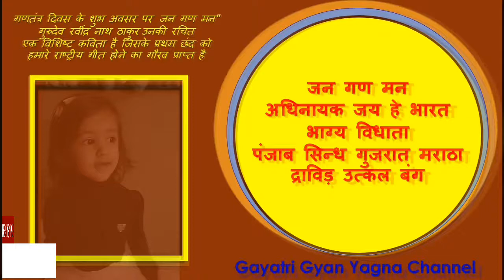जन गण मन हमारे राष्ट्रीय गीत : Sanvi Mitankumar Mandaviya, Baroda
गणतंत्र दिवस के शुभ अवसर पर  जन गण मन" गुरुदेव रवींद्र नाथ ठाकुर उनकी रचित  एक विशिष्ट कविता है जिसके प्रथम छंद को हमारे राष्ट्रीय गीत होने का गौरव प्राप्त है

जन गण मन  अधिनायक जय हे भारत भाग्य विधाता  पंजाब सिन्ध गुजरात मराठा
द्राविड़ उत्कल बंग विन्ध्य हिमाचल यमुना गंगा उच्छल जलधि तरंग तव शुभ नामे जागे तव शुभ आशिष मागे गाहे तव जय गाथा  जन गण मंगल दायक जय हे  भारत भाग्य विधाता  जय हे जय हे जय हे जय जय जय जय हे